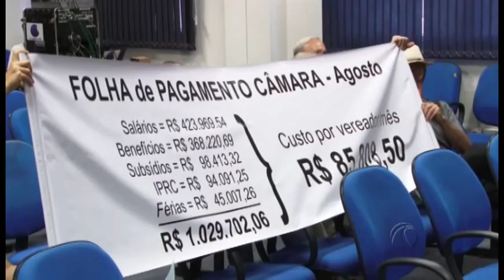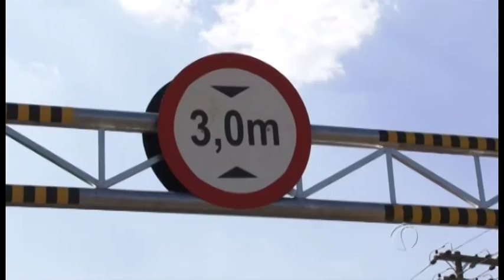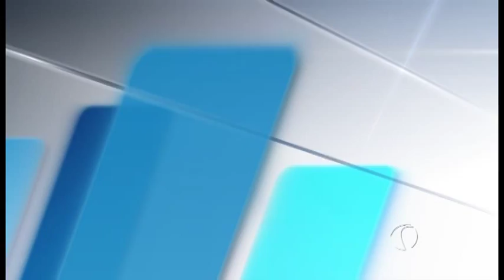RC Notícias 22/09/15 (1º Bloco )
Homem morre após acidente com um trator
Protesto marca sessão da câmara de Rio Claro